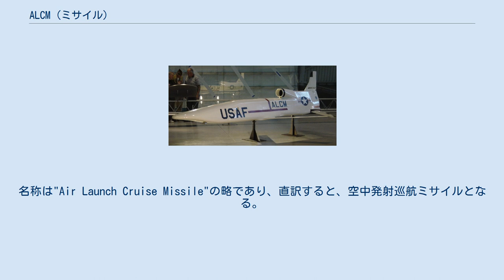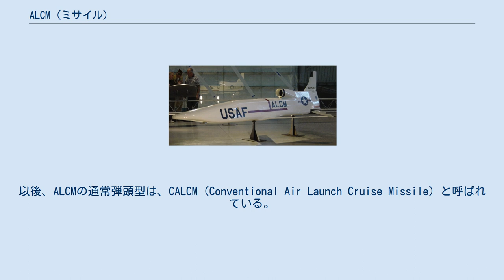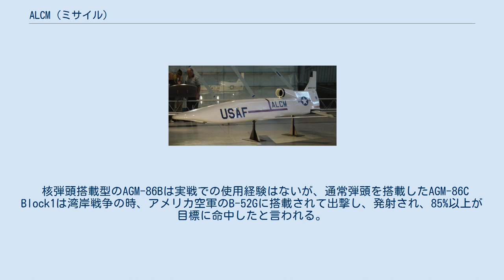ALCM (ミサイル)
ALCMは、アメリカ空軍が長距離攻撃スタンドオフ兵器として採用・運用している兵器である。
名称は"Air Launch Cruise Missile"の略であり、直訳すると、空中発射巡航ミサイルとなる。
制式採用名称はAGM-86で、SRAMの後継ミサイルとして爆撃機に搭載され、運用される。
 ALCMは、極めて特異な開発経緯を持つミサイルである。
アメリカ軍は1960年代に、ADM-20 クエイルの後続となる亜音速武装化囮（SCAD ,Subsonic Cruise Armed Decoy）の計画をスタートさせ、研究を開始した。
これは、敵の迎撃を避けるため、囮となる無人航空機の計画であり、さらには核弾頭による武装も構想された。
このプロジェクトは1973年6月時点で中止された。
しかし、その開発した囮技術を流用して、空中発射型の巡航ミサイルを開発する案が提案され、翌月7月には開発がスタートした。
 こうして開発されたのがAGM-86Aで、1975年6月に初めての投下試験が行われ、翌1976年3月5日には飛翔試験が、同年9月9日には完全な誘導飛行試験を成功させた。
 初期型のAGM-86Aは制式採用されず、続いて全長を2m延伸し射程を延ばしたAGM-86Bが開発された。
このAGM-86Bがアメリカ空軍の空中発射巡航ミサイルとして制式採用され、1981年4月から空軍への引渡し（試験機完成は1979年）が始まっている。
主契約者はボーイング。
AGM-86Bは1986年まで生産され、1,715発が引き渡された。
 ALCMは、もともとデコイ（偽標的、囮）として開発されたため、飛行機のような形をしており、主翼、尾翼を備え、ミサイルとしては比較的大きい。
胴体部の断面は下面が広い三角形を成し、その下に展開式の主翼がある。
この主翼は投下後に伸張され揚力を生む。
 機体の姿勢制御によって誘導を行い、最後尾の水平尾翼（これも展開式）を用いる。
この水平尾翼のみが動翼（操縦翼面）となっており、主翼および垂直尾翼には操縦翼面がない。
また、上部には固定式の安定用垂直尾翼と、ジェットエンジンの空気取り入れ口（エアインテーク）を持つ。
 ALCMが運用可能な航空機は、B-52G/HとB-1Bである。
両機とも、機内8発・機外12発の計20発の搭載能力を持つ。
B-1BについてはB型の搭載・運用能力を有し、搭載試験は行われたものの、ALCMの実運用は行われていない。
そのため、実運用はもっぱらB-52G/Hによって行われている。
 ミサイルは発射されると、本体下の主翼を展開し、対地高度135mまで落下する。
その後、F107-WR-101ターボファンエンジンが点火され、飛翔誘導を開始する。
 AGM-86A/Bでは、慣性航法装置と、TERCOMという地形参照航法装置を使い、事前登録された地形データを参照しながら目標へと向かう。
AGM-86C/Dの場合は、これらにGPSを加えている。
 AGM-86シリーズは、核弾頭搭載型のAGM-86A/B（前記したとおりA型は不採用）の他にもいくつかの派生型が存在する。
 AGM-86Bに搭載されていたW-80-1 熱核弾頭を通常弾頭（2,000lb 900kg）に置き換えたもので、1986年から極秘裏に開発が行われた。
1988年から配備が行われている。
以後、ALCMの通常弾頭型は、CALCM（Conventional Air Launch Cruise Missile）と呼ばれている。
 1996年からは改良型のGPS、改良型弾頭を使用したタイプが生産され、これらはAGM-86C ブロック1と呼ばれる。
また、このブロック1のGPSチャンネル数を8チャンネル（より多いチャンネルを持つほうが、電波妨害に強く、高精度で信頼性が高い）に増やしたブロック1Aも存在する。
 AGM-86C ACM（CALCM）の能力向上型で、弾頭を貫通弾頭にし、航法装置にディファレンシャルGPSを採用したもの。
 核弾頭搭載型のAGM-86Bは実戦での使用経験はないが、通常弾頭を搭載したAGM-86C Block1は湾岸戦争の時、アメリカ空軍のB-52Gに搭載されて出撃し、発射され、85%以上が目標に命中したと言われる。
1998年のデザートフォックス作戦や2003年のイラク戦争でも使用されている。